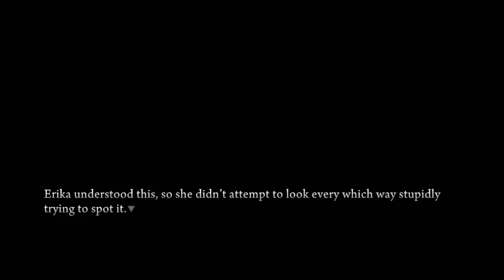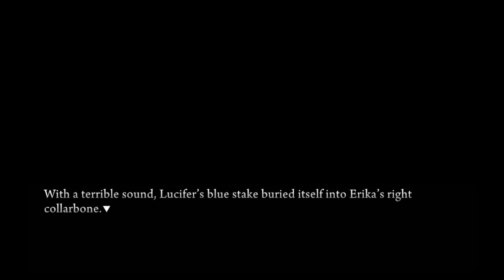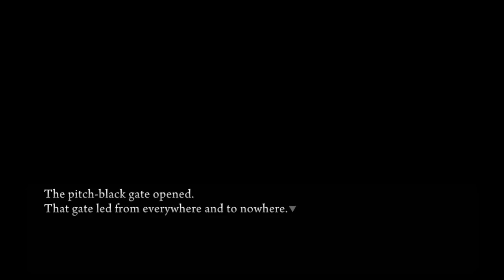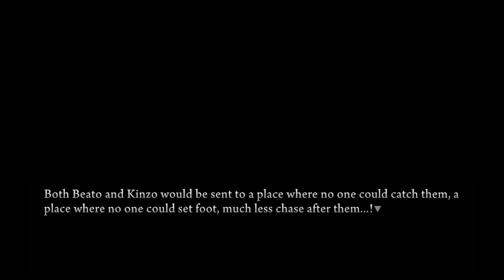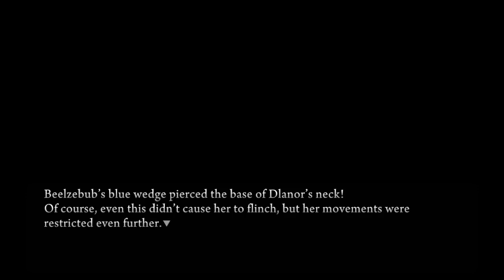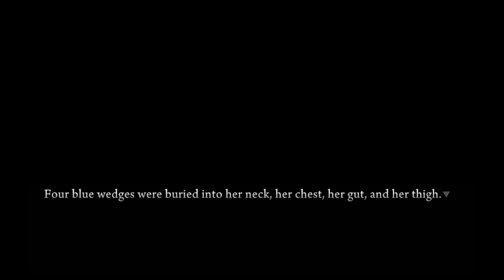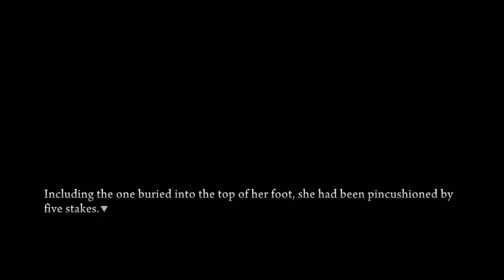Umineko When They Cry Episode 5 #17 - Dlanor A. Knox